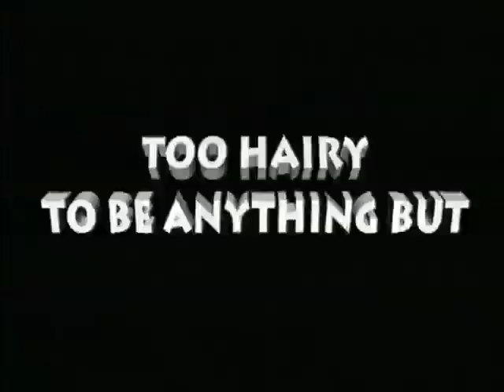Donkey Kong 64 Promotional Trailer 1999